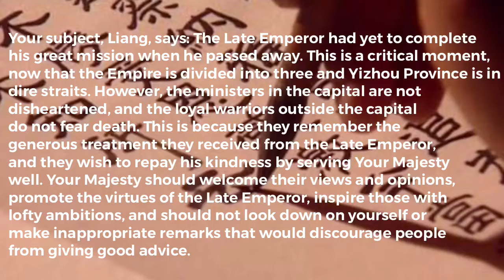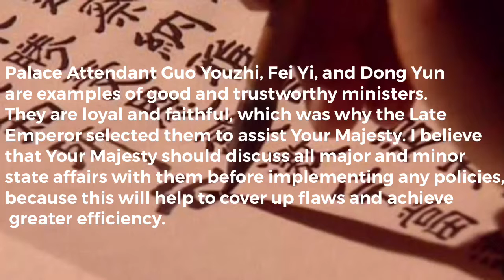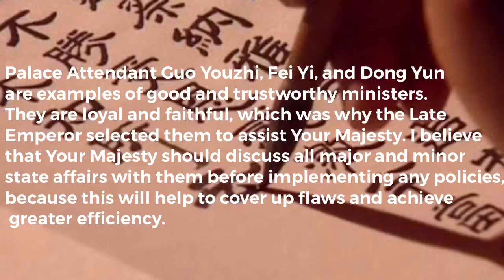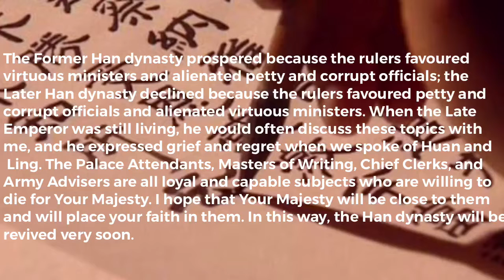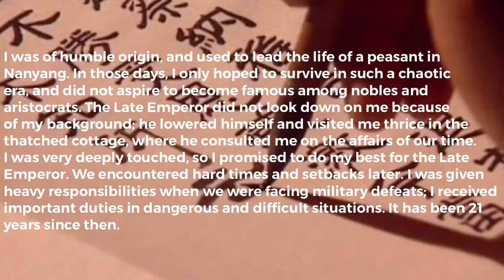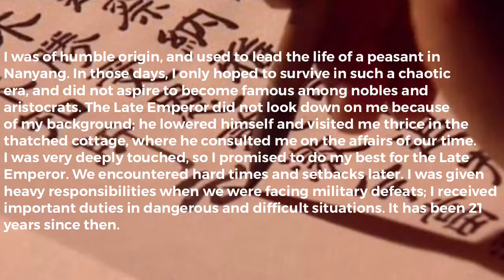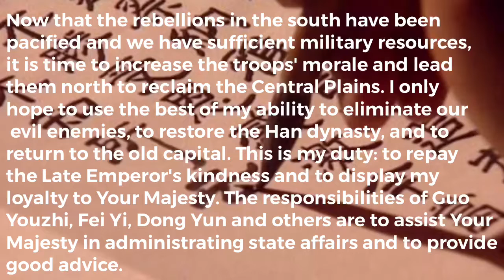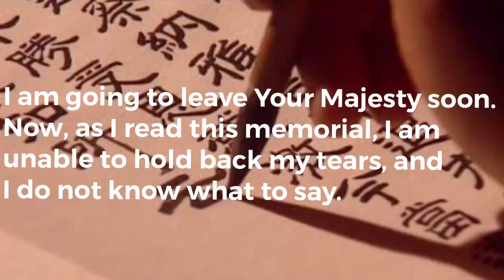Zhuge Liang: Memorial on Northern Expedition 出师表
Zhuge Liang: Memorial on Northern Expedition